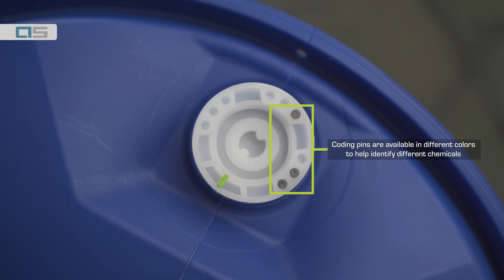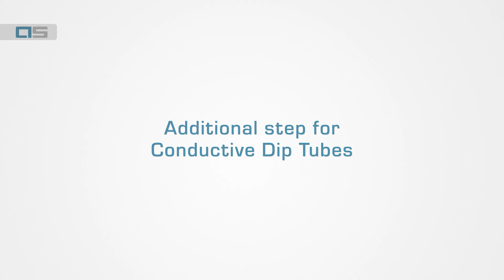Installation of QC Dip Tubes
This video explains and shows you how to safely install QC dip tubes.

Important Note: This video does not replace the official manual and only acts as a supplement.

Europe:
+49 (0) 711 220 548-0